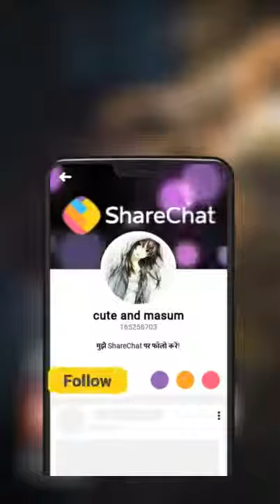Ab. Singh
Afghanistan
Cb